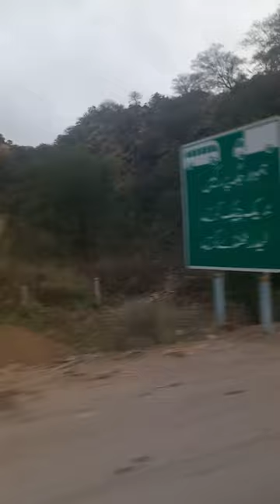Islamabad Se Waps Kalrkhar Tak safar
A Visit Beautifully Mountain Islmbad To Bwp But Recently added view with klar khat